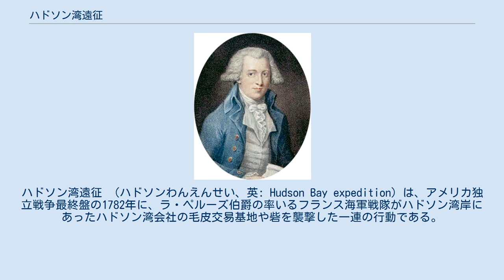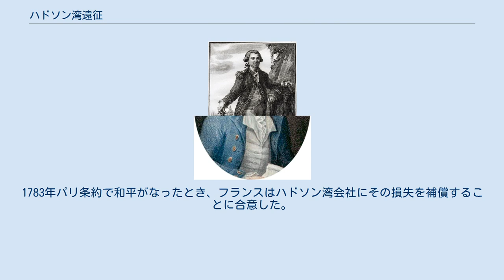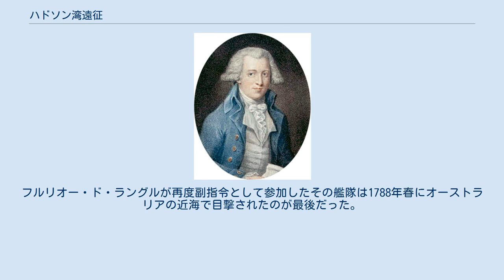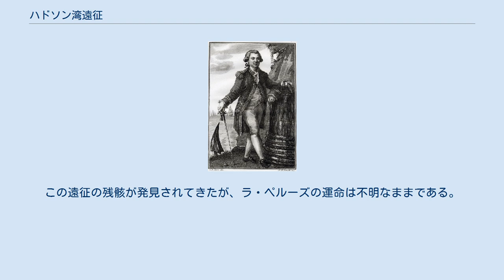ハドソン湾遠征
ハドソン湾遠征 （ハドソンわんえんせい、英: Hudson Bay expedition）は、アメリカ独立戦争最終盤の1782年に、ラ・ペルーズ伯爵の率いるフランス海軍戦隊がハドソン湾岸にあったハドソン湾会社の毛皮交易基地や砦を襲撃した一連の行動である。
カプ・フランセ（ハイチ）を出港したこの遠征はフランスとイギリスの間の世界規模に広がった海軍戦争の一部となった。
 ラ・ペルーズ伯爵は、フランスの海軍大臣カストリーズ侯爵からの秘密の命令で行動し、1782年5月にカプ・フランセを出港し、8月初旬にプリンス・オブ・ウェールズ砦の前に到着した。
この砦とヨーク・ファクトリーのどちらも戦うことなく降伏したが、ヨーク・ファクトリーに保管されていた毛皮の幾らかは、フランス戦隊から巧みに逃れたハドソン湾会社の商船によって運び去られた。
 イギリス人捕虜の多くはスループ船に乗せられ、イングランドに送り返された。
ラ・ペルーズ伯爵戦隊は機密を守るために最小の冬の備えで航海して来ていたので、乗組員の多くがその苦難の故に壊血病などの病気を患った。
ハドソン湾会社の財政はこの襲撃で悪化し、それが会社と取引をしていたインディアンの人口を減らす要因にもなった。
 フランス海軍の大佐であるラ・ペルーズ伯爵は1780年遅くにフランスを訪れている間に、ハドソン湾会社の毛皮交易基地に対する遠征のアイディアを先ず、フランス港湾大臣のシャルル・ピエール・クラレット・ド・フルリューに提案した。
海軍大臣カストリーズ侯爵と国王ルイ16世がこの計画を承認し、カストリーズは、そのような遠征が現実のものとなったときに、ラ・ペルーズが仕えている艦隊司令官の誰にも優先できるような秘密命令を発した。
その案は隠密裡に小さな艦隊を編成し、フランスの船舶が入ることのできる北アメリカ大陸の最北の港、ロードアイランドのニューポートもしくはマサチューセッツのボストンからできるだけ速やかに北のハドソン湾にむかうことだった。
 1781年の作戦シーズンでラ・ペルーズの任務はその秘密命令を実行できる機会が取れなかったが、1782年4月のセインツの海戦でフランス海軍が大敗した後にその機会が訪れた。
フランスとスペインはジャマイカに対する攻撃を計画していたが、セインツの海戦ではド・グラス伯爵とその旗艦ヴィル・ド・パリが捕まったことなどを含め損失が大きく、その遠征を中止することになった。
ラ・ペルーズは海戦後にカプ・フランセに戻ると、ド・グラスの後継者ルイ＝フィリップ・ド・ヴォードレイユにそのアイディアを上申した。
ヴォードレイユがその作戦を承認し、ラ・ペルーズに3隻の艦艇を与えた。
すなわち、戦列艦のセプター（大砲74門）、フリゲート艦のアストレー（大砲38門）とアンガジュアン（大砲34門）だった。
アストレーはポール・アントワーヌ・フルリオー・ド・ラングルが、アンガジュアンはアンドレ・シャルル・ド・ラ・ジェイルが指揮した。
 フランスは極北では行動できるシーズンが短いことを知っていたので、遠征の準備は秘密に、また幾分急いで行われた。
乗組員と士官達には目的地が知らされず、ラ・ペルーズはあらゆる疑念を避けようとして、耐寒用衣類の携行も避けた。
ヴォードレイユ提督の報告書には艦隊の目的地をフランス、寄港地をニューポートもしくはボストンと記しており、ラングルとラ・ジェイルはノバスコシアの緯度に達したときに初めて開封できる封印された命令書が渡された。
この艦隊にはオーゼロワ連隊の正規歩兵250名、砲兵40名、野砲4門および迫撃砲2門を乗せていた。
兵士達はニューポートのフランス陸軍を補充しに行くのだと告げられていた。
2週間の準備を行った後、艦隊は1782年5月31日にカプ・フランセを出港した。
 ラ・ペルーズ伯爵の版画、D. K. Bonatti制作 艦隊は7月17日に事故も無くハドソン海峡の入り口にあるレゾリューション島に到着し、海峡を抜けてハドソン湾に入った。
湾内を航行しているとき、プリンス・オブ・ウェールズ砦に向かっているハドソン湾会社の商船シーホースと出会った。
ラ・ペルーズはフリゲート艦の1隻にその後を追わせた。
シーホースの船長ウィリアム・クリストファーはフランス艦船の挙動から湾の正確な海図を持っていないと感知し、策略をもって逃亡した。
クリストファーは停船の準備をしているかのように見せるために帆を畳むよう命令を...